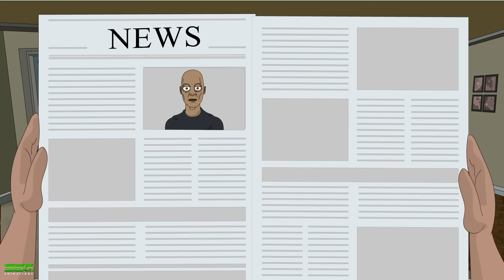2 TRUE Crime Horror Stories Animated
2 TRUE Crime Horror Stories Animated

Get ready to be spooked with these 2 true crime horror stories, brought to life through animation. Grab a blanket and prepare for some chilling tales!